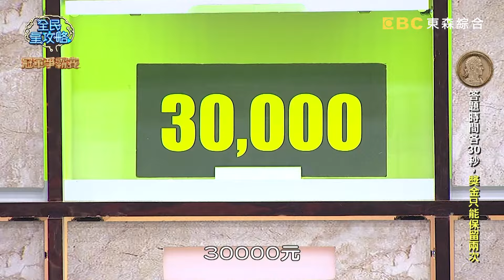陳昱聰開出超高獎金反超對手！朱宇謀好怕輸嚇到喘不過氣？20240625 曾國城 朱宇謀 翁鈺鈞 Part3 EP1081【全民星攻略】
來賓：李明川、阿諾、李炎諭、陳昱聰、朱宇謀、翁鈺鈞

要維持青春、減少老化，就需要時常保養！社區的保養達人住戶今天將不藏私地分享他們的思人保養密技——容易長肉芽，建議「少戴項鍊」還是「少擦乳液」來避免肉芽增加？在工作勞累時，可以使用「圓唇呼吸法」還是「癟嘴呼吸法」來調節呼吸以利放鬆？ 「滾筒洗衣機」使用久了桶槽會有異味，其原因可能是「脫水時間不夠久」還是「洗衣精加太多」？週一至週五晚間九點，請鎖定《全民星攻略》！